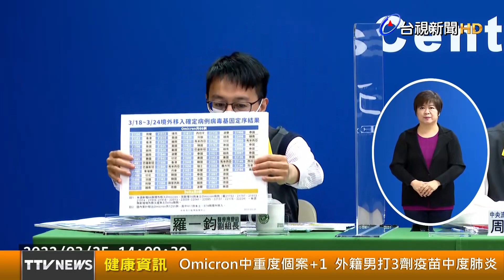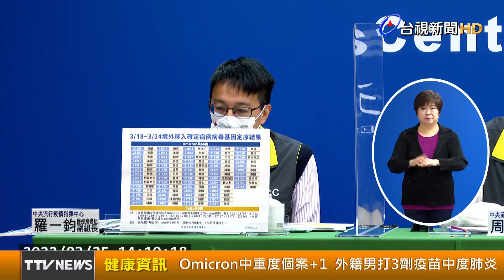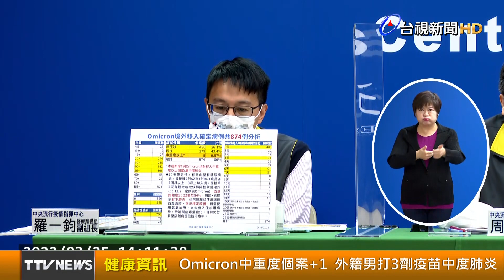Omicron中重度個案+1 外籍男打3劑疫苗中度肺炎【健康資訊】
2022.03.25【健康資訊】指揮中心今（25）天公布台灣新增122例境外移入，醫療應變組副組長羅一鈞說明Omicron境外移入確定病例的分析，這週新增1例Omicron中重症以上的個案，該名外籍男性接種過3劑疫苗，患有高血壓、糖尿病，於入境第5天時快篩陽性確診。